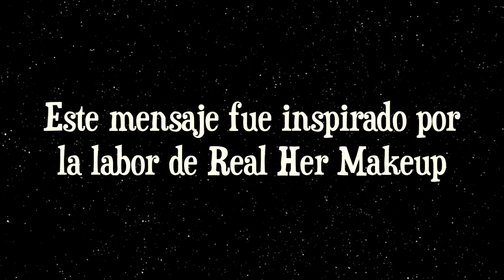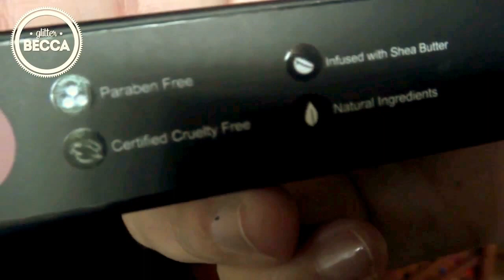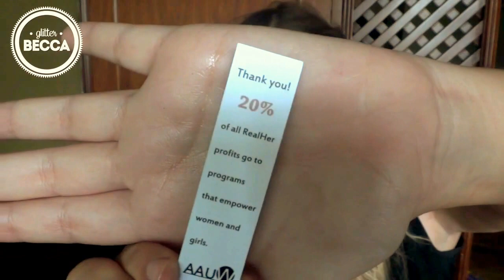Mensaje para Mujeres y Niñas + Real Her Makeup Liquid Lipstick ☆ GlitterBecca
I received this product complimentary from RealHer. The opinions are 100% my own.